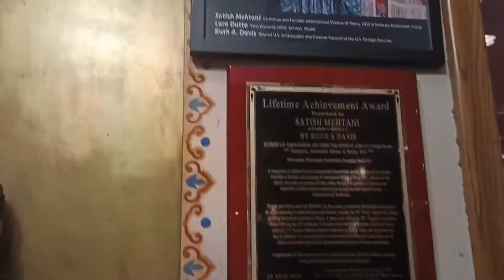Moghul Restaurant in New Jersey | Vlog #24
This video is about Indian traditional food 😋🍛we all miss Indian food everywhere so here is the new Vlog for all chatora' like me 😜 in this video u will visit the very famous restaurant in USA (Edison NJ Oak Tree Road) here u will get many more ur favourite lunch , dinner options 🌮😍so you must watch this till the end ☺️
Hi
My name is Niharika
I like to connect with people🤝 💕
I create shots and make weekly Vlog on my YouTube channel ☺️
I try to show USA life style in my videos that may bring smiles on ur face 😊
Yug And Nik
Thank you for supporting guys please watch my full videos , share with your family and friends.Please don't forget to hit the bell icon 🔔 so that you will not miss my upcoming videos notifications ☺️